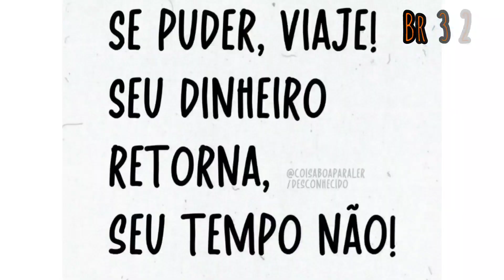🔰 SANTANÓPOLIS - BA 🔰 viajando de Santanópolis até FEIRA DE SANTANA ( BR 116 / BR-324 )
VIAJAR É A CURA 🤙

🔰MADE IN SANTANÓPOLIS- BA
INTERIOR É O QUE LIGA